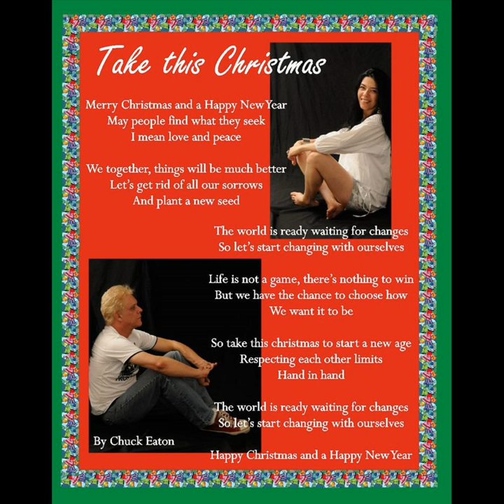Take this Christmas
Take this Christmas · Chuck Eaton and Friends